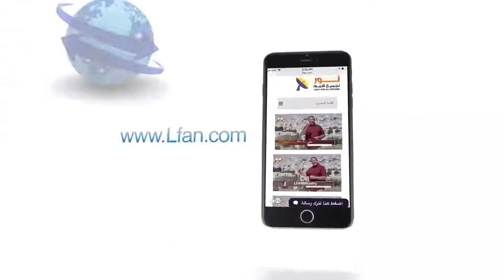448 ثلاثة أشياء تميز بين النبي الحقيقي والنبي الكاذب